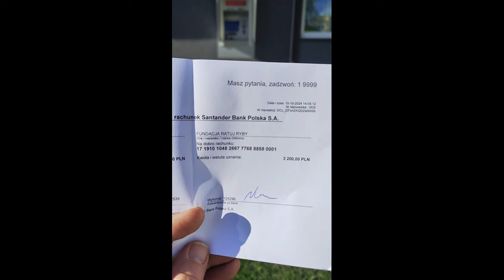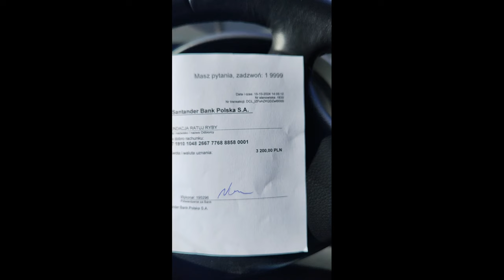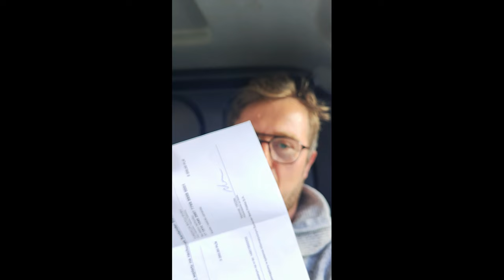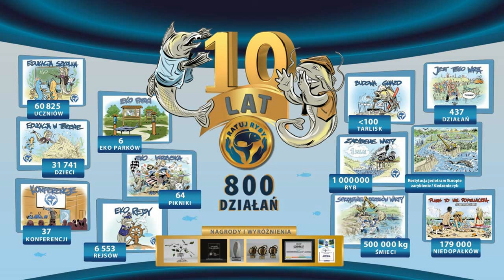III Zawody Wędkarskie z Ratuj Ryby Sączkowo 2024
Bardzo dziękuję za udział oraz wsparcie wszystkim uczestnikom, organizatorom i sponsorom.